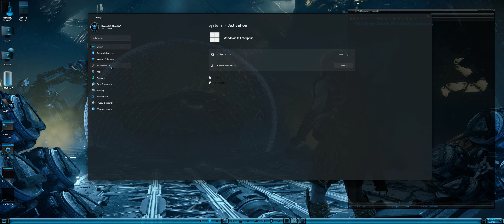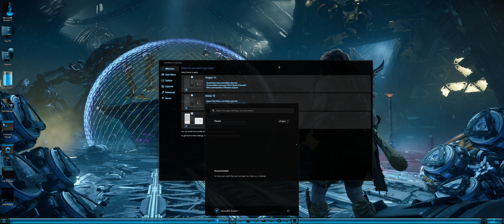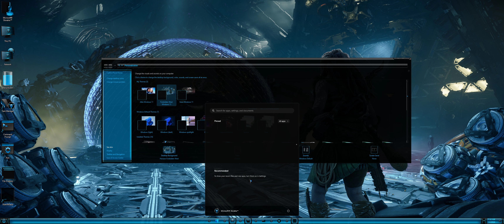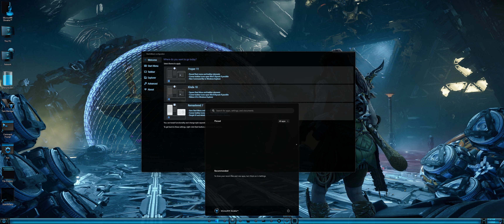Windows 11 Theme with Unsupported Blackest Black Hex Code #000000.